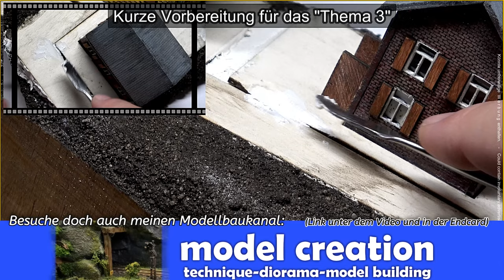Genialer Schlammweg = so einfach, so schön... 🚂 [#193] Modellbahn N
Es geht nun endlich los mit der Gestaltung des kleinen Moduls. Die 2 Häuser werden nun farblich eingebettet und ein schlammiger Feldweg entsteht mit einfachsten Mitteln.
Wichtige erste Schritte die erledigt werden wollen.
Komm, schau rein und überzeuge Dich selber.
LG Uli 🙋🏻‍♂️

0:00 - Teil 1
2:29 - Teil 2
8:08 - Teil 3

LIZENZEN